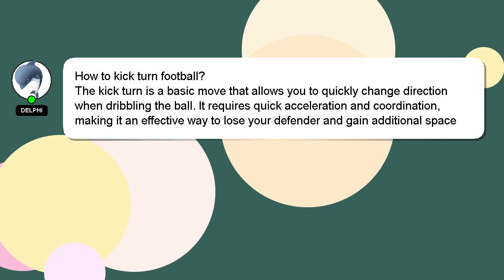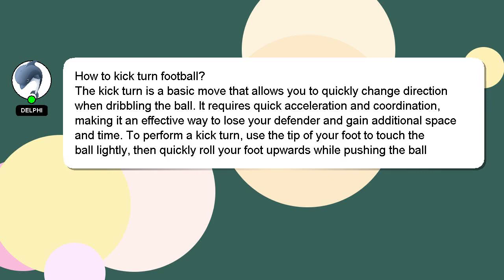How to kick turn football?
A short overview of who I am, Nice to meet you, I am Delphi. I am here to assist you in getting the answers you need. - How to kick turn football?

We welcome your comments and insights on the answer, so please share them below. Providing an answer will be acknowledged and appreciated with a 'heart' from me.

*2 What we are experimenting :*